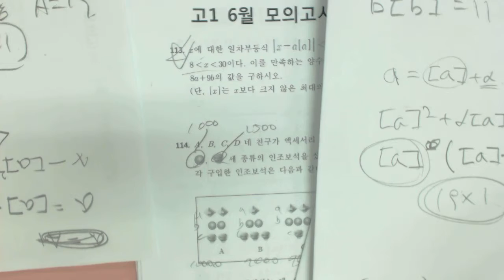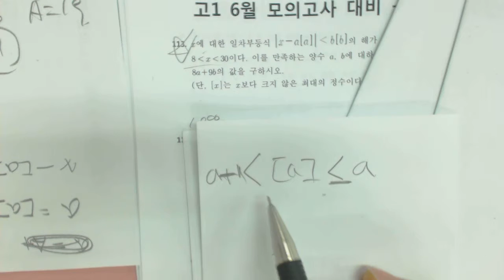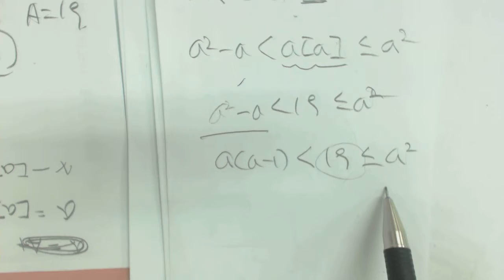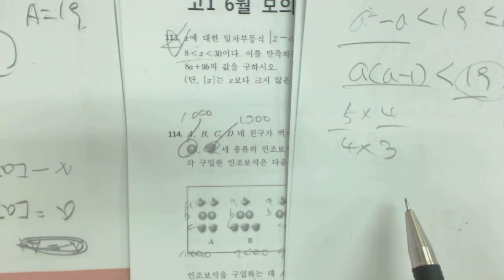고1 6월 대비 기출문제 방부등식 113